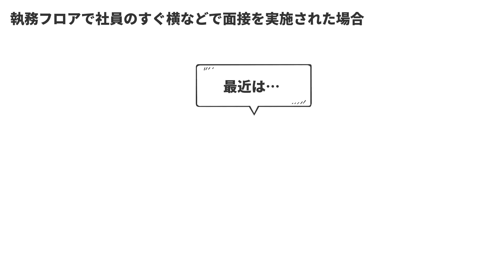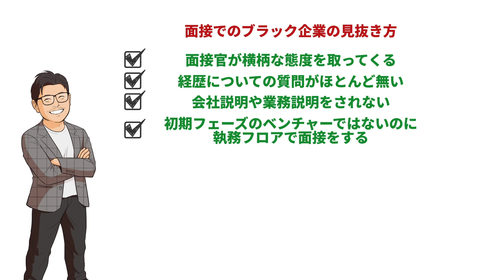【転職】面接でブラック企業を見抜く方法を教えます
20代で年収700万円以上を目指す若手向け転職エージェント

2012年転職エージェントとしてアクシス株式会社を設立。

・書籍
キャリアロジック

カテゴリハウツーとスタイル